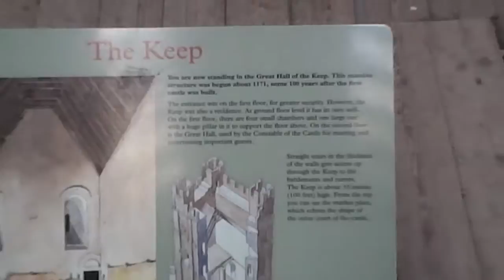Richmond Castle part 3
Richmond Castle in Richmond, North Yorkshire, England, stands in a commanding position above the River Swale, close to the centre of the town of Richmond. It was originally called Riche Mount,